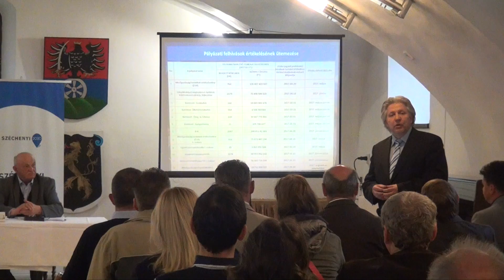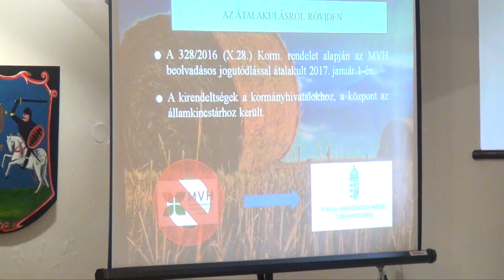VIDÉKFEJLESZTÉSRŐL ÖNKORMÁNYZATOKNAK VÁLLALKOZÓKNAK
A Széchenyi Programiroda Nonprofit Kft. április 13-án a 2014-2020-as tervezési időszak keretében megjelenő Európai Uniós pályázatokkal kapcsolatban rendezett szakmai fórumot Szerencsen a Rákóczi vár lovagtermében. Az eseményen részt vettek a környező települések polgármesterei, vállalkozói, akik fontos információkhoz jutottak az új vidékfejlesztési programról és a Tokaji Borvidéken tervezett fejlesztési lehetőségekről.